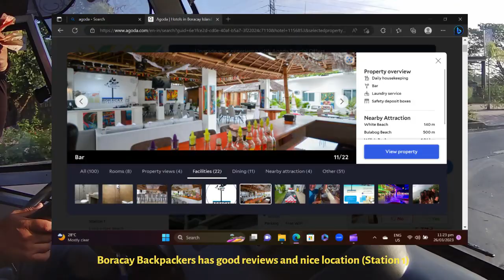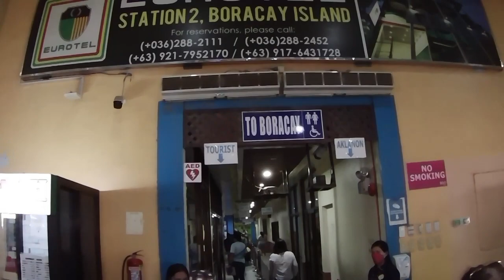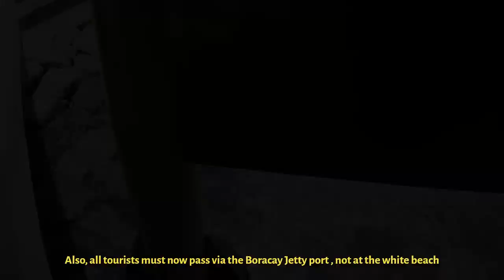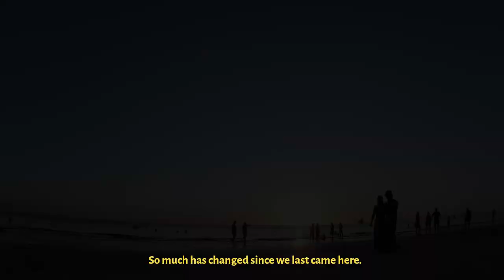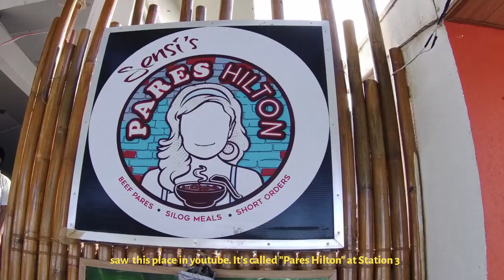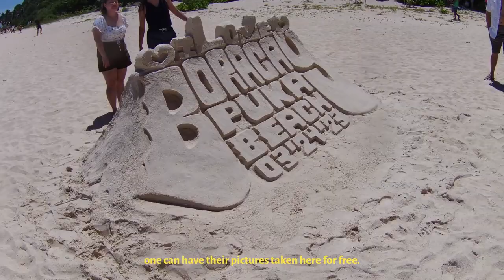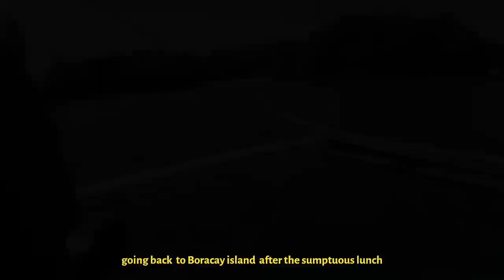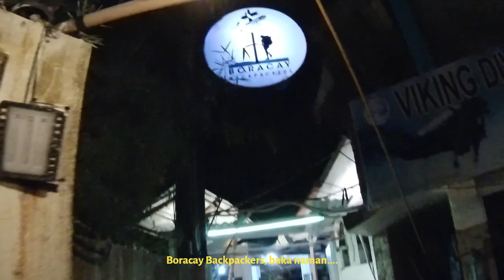TWD: Boracay on a Budget!!!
We challenged ourselves to 3 days, 2 nights budget trip to Boracay under 10,000 pesos.